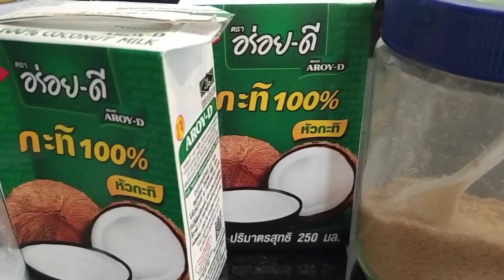น้ำพริก​ปลาร้า​มังสวิรัติ​#​ทำน้ำพริก​ปลาร้า​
18/03/2022​/พริก​ขี้หนู​แดง​/หอมแดง​/กระเทียม​โทน​/กะทิ/น้ำตาล​หญ้า​หวาน​/มะนาว​/ปลา​ร้าเจ/ซุป​ผง​เห็ด​หอม​ฟ้า​ไทย​/เกลือ​/ปลาเค็ม​เจ​